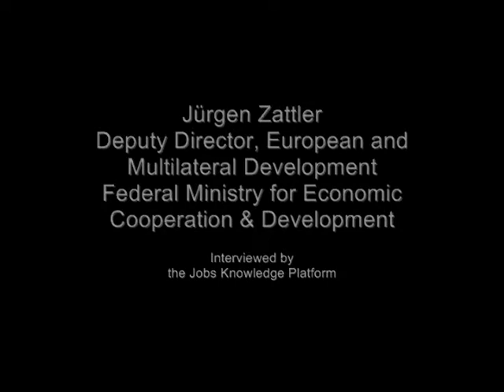Jürgen Zattler (2/3): A Focus on Job Quality and Youth Employment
Jürgen Zattler, Deputy Director for European and Multilateral Development in Germany's Federal Ministry for Economic Cooperation & Development, discusses his country's focus on job quality and youth employment.

Germany improves the quality of employment through several approaches. First, value-added chains seek developing countries that have comparative advantages to be promoted through the G-20. The country also works to establish and promote voluntary standards for German industries to avoid low-quality labor in partner countries.

Zattler also says youth employment is a key strategy for partner countries. Germany has 40 programs to improve job information posting, promote start-ups, develop skills, and incentivize apprenticeships.